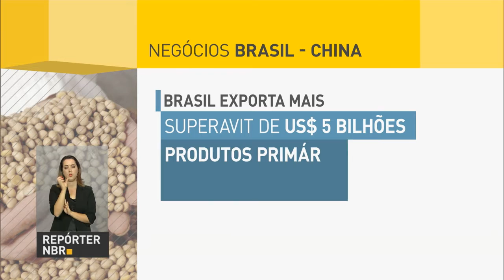Negócios entre Brasil e China atingiram US$ 66 bilhões em 2015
REPÓRTER NBR - 30.08.16: Os distantes Brasil e China são hoje importantes parceiros comerciais e na diplomacia. Duas das 10 maiores economias do mundo passam por situações distintas. A China desacelera, mas cresce em níveis mais altos que a média mundial. Já a economia brasileira começa a se recuperar da maior crise da história.